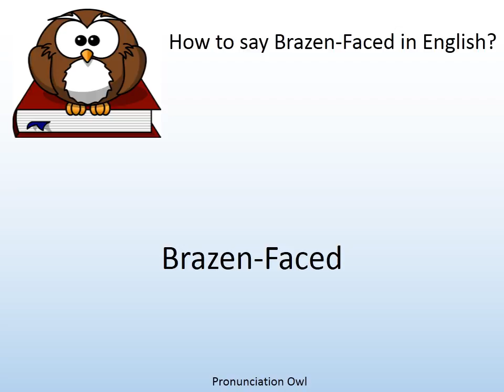How to say Brazen-Faced in English? - Pronunciation Owl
How to say Brazen-Faced in English? Learn the pronunciation of Brazen-Faced!